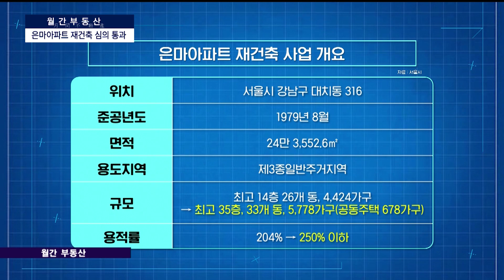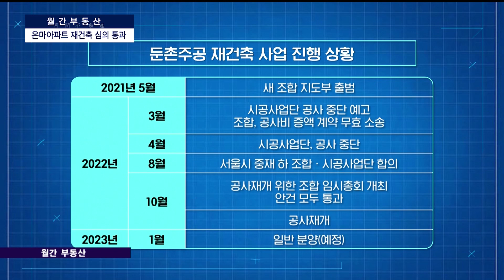월간부동산 : 은마아파트 재건축 심의 통과, 목동, 여의도 재건축 물꼬 틀까?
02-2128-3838으로 문의 바랍니다!

월간부동산 - TOPIC 2 -

서울시, 총 5578채 정비 계획 승인 “강남 재건축 속도 붙을 것”
‘초대형 재건축’ 둔촌주공…사업비 7,000억 조달 실패